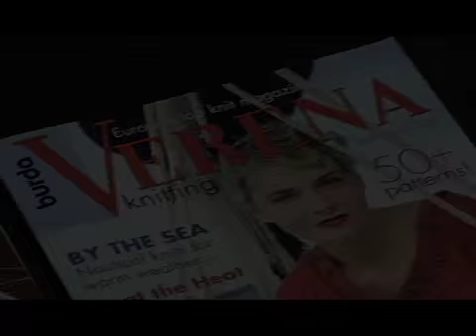Verena Knitting: KnitVids: Episode 1 Reality Check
In Episode One of KnitVids, Valerie Kurita, Editor of the North American Edition of Verena Knitting, ponders the difference between fantasy and reality when it comes to high fashion.